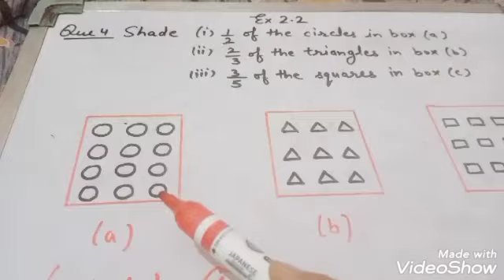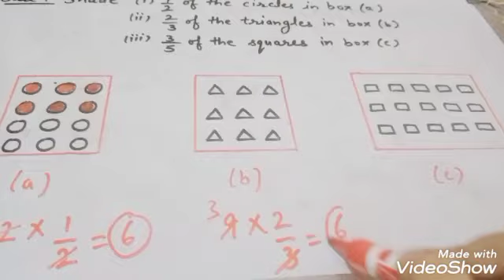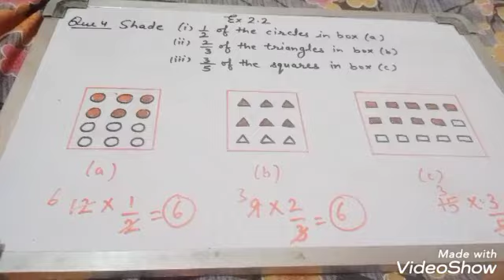Class 7th NCERT Maths Exercise 2.2 Question 4